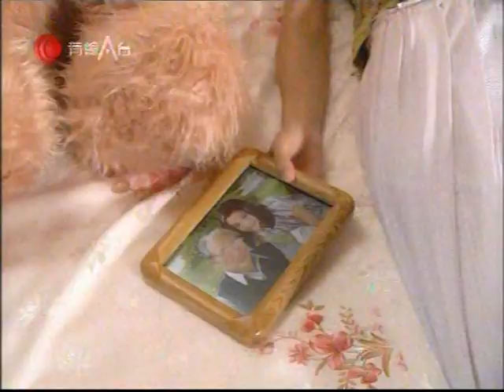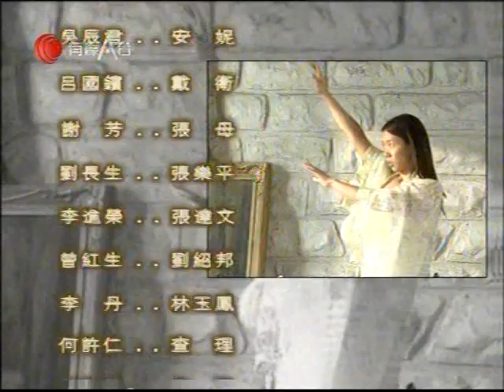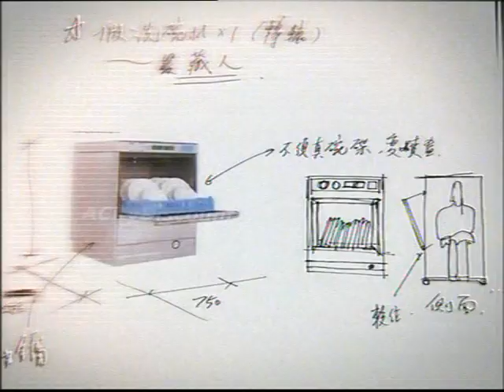靚女美女正妹港姐 香港人娛樂圈天真情 Hong Kong Girls Entertainment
TV 2007 HK MM